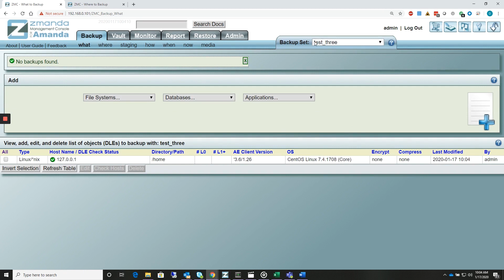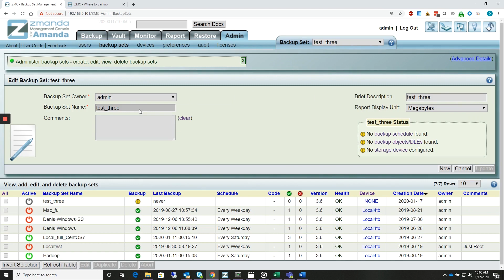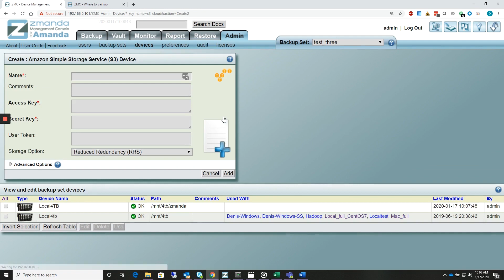How to Create a Backup Set and Configure it to the Media | Zmanda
Amanda Enterprise, a Zmanda product, uses a key policy concept of "Backup Set". It simplifies and optimizes an enterprise-wide backup system with multiple clients protected equally. A Backup Set is a group of one or more DLE's (Disk List Entries). A DLE is a combination of clients and their respective partitions like C: Drive or D: Drive in Windows or /var, /root in Linux, applications, file systems, or subdirectories. The backup set also comprises the backup target (Physical Tape Device, Virtual Tape, or Disk), full or incremental backup, scheduling the backup and staging area for tape storage.

Backup Sets allows an administrator to define a set of Backup Policies like What, Where, How, When to different DLE's.